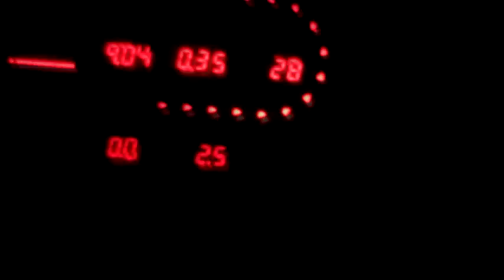RetroActive 36 | Keagan and Kellan Cam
LETS BE PEN PALS! :::
JessieRetro
5132 N Palm Ave #345

This week's intro art is in thanks to ironfist33 on Instagram. WANT YOUR FAN ART FEATURED IN A RETROACTIVE INTRO??? Just upload it to instagram and hashtag JessieRetroFanArt ...Yup! That's it!

COME GET YOUR HAIR/MAKEUP DONE BY ME!!
Reflections Salon
2767 W. Shaw Ave.